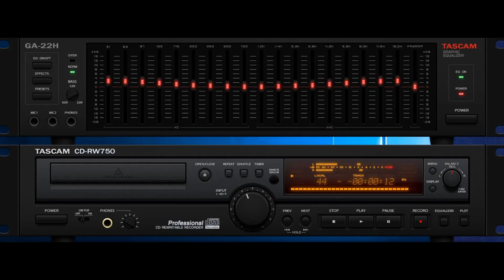D. White - My Everything (Instrumental)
1. My Everything (основная)
2. My Everything (Extended Mix)
3. My Everything (Special Mix)
4. My Everything (Instrumental)

Слова: Татьяна Пивоварова
Back Vocal: Soulya ID
Recorded and Produced by M.Vasilyev